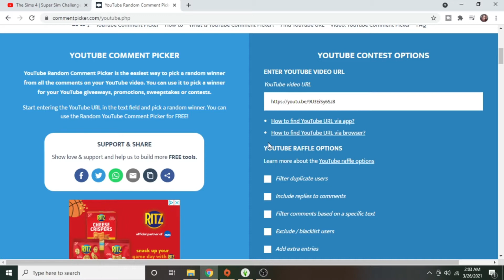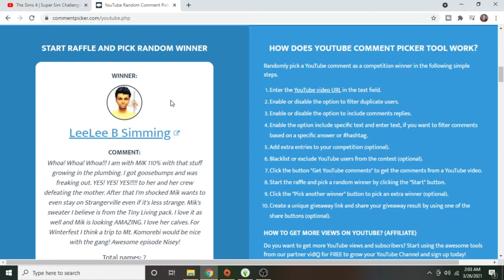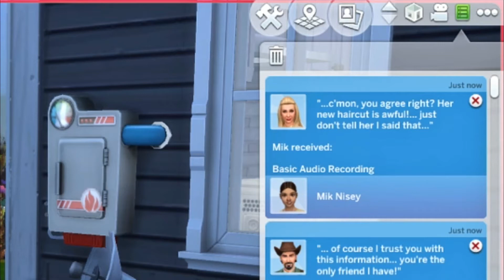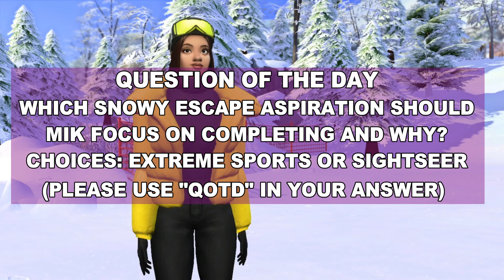The Sims 4 | Super Sim Challenge Part 40 | SHADY NEIGHBORS + WINTER VACATION PT. 1 | Simply Nisey YT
**Open Me!**
The time has finally come for Mik to move out of her tiny home and move into Strangerville yet Mik realizes that there is one last thing she need to take care of before leaving. At Mik's new house, she has to adjust to having roommates on the property and all of the challenges that will bring. As she settles into her new digs, Mik begins to speculate if there is more to know about the Strangerville mystery after she visits her new neighbors? Later the crew set out to their vacation destination as they reunited for the Winterfest Holiday. Will Mik be able to put her suspicions at ease? Tune in to find out.

I am really enjoying this Super Sim Challenge in Sims 4. What makes this let's play series so much fun is YOU! The Super Sim Challenge premiers every Saturday at 5:00 PM Eastern Standard Time. If you're not able to make it to the premiere, you can always join the fun on the replay. I ask my viewers a question within the video and a response is randomly selected to be part of the following episode of the series. As a person who mostly builds, it's like your feedback is teaching me how to play the sims 4. Although navigating through the Sims 4 can be a challenge, I'm enjoying this funny game play every step of the way.

The Stamper Home is Available on the Gallery!
Lot ID: Modern Container Home

**Please note: My videos are advised for viewers over the age of 13. Please be aware that this is not a channel made for children and may contain mature themes and humor, horror games and gameplay exploring confronting graphics and storylines.**
Thank you all so much for watching, don't forget to like, comment, share and subscribe if you haven't done so already and as always, I will talk to you in the next video.